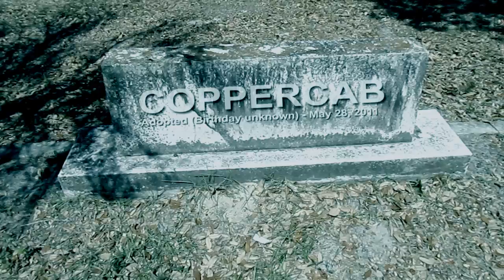COPPERCAB IS DEAD?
Coppercab is dead and gone and the world is a much more bad acting free place. I mean serious since the whole Gingers have souls things this fat red head is so played out it's ridulous. Copperlame.